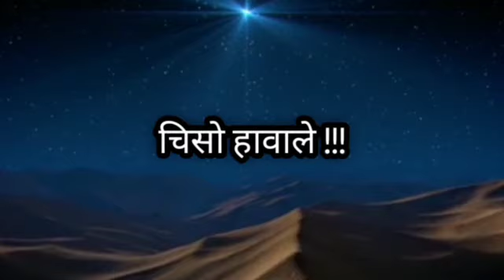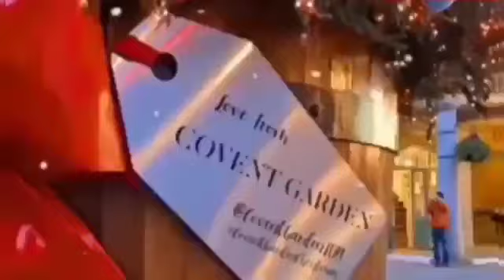Hera Hera Sansar Bhari - Vishal Raj Kanwar | Nepali Christmas Song | Christian Sansar Official Video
Hera Hera Sansar Bhari
Singer and composer  - Vishal Raj Kanwar
Lyrics - Bishal G.C
Arranger - Bishwa Adhikari
Mixing mastering- Biplav Adhikari (Opal recording  studio)
Recordist -  Pulkit love rhythm ( SB Audio & video Studioz)